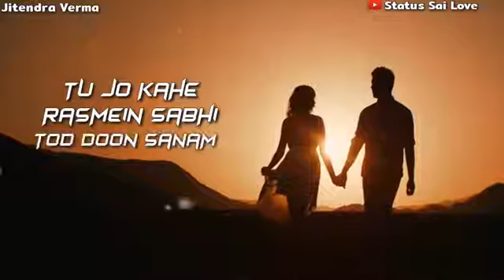WhatsApp status lovely💖//////##= =):#/